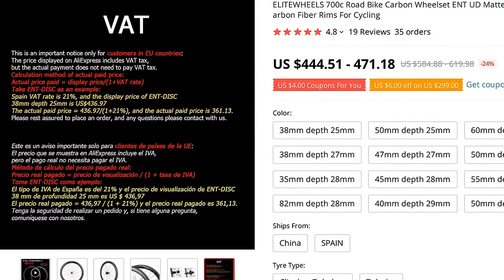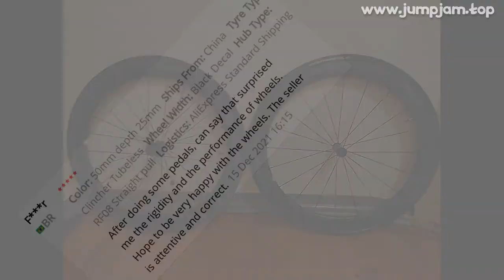🔥 [ ON SALE ] ELITEWHEELS 700C ROAD BIKE CARBON WHEELSET ENT UD MATTE BICYCLE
00:00:00 Intro
00:00:10 Presentation
00:01:22 User photos & reviews (from site)
00:01:41 Fin 🙏

ELITEWHEELS 700C ROAD BIKE CARBON WHEELSET ENT UD MATTE BICYCLE WHEELS TUBELESS READY UCI QUALITY CARBON FIBER RIMS FOR CYCLING

PRODUCT STARS ⭐: 4.8/5
STORE NAME: ELITEWHEELS . CYCLING STORE
STORE RATING: 98.0%/100%

This is an important notice only for customers in EU countries: The price displayed on AliExpress includes VAT tax, but the actual payment does not need to pay VAT tax
Calculation method of actual paid price:Actual price paid = display price/(1+VAT rate) Take ENT-DISC as an example: Spain VAT rate is 21%, and the display price of ENT-DISC 38mm depth 25mm is US$436
97The actual paid price = 436
97/(1+21%), and the actual paid price is 361
13
Please rest assured to place an order, and any questions please contact with us
ATTENTION!Please select the options you need when buying
If you need about more details
After you pay, please leave us a message
If you need to send an order using DPD please choose seller's shipping method when you place order, tracking number is also available
please contact seller to check whether you can use this service
If you don't know about DPD shipping, you can find out it in y country's forum or contact seller
Kindly note: If need to use seller's shipping method”,please tell us y zip code first, we need to confirm whether it is in a remote area
If it’s remote area, it need to pay Extended Area Surcharge $40
There is an additional charge of $30 for rims without outside spoke holes
Wheels without outside spoke holes have very strict requirements on sealing, and tire repair fluid must be used, please pay attention on it
ELITEWHEELS 700c Road Bike Carbon Wheelset ENT UD Matte Bicycle Wheels Tubeless Ready UCI Quality Carbon Fiber Rims For CyclingThe product parameters of Spanish overseas warehouses are (not customizable, please place an order carefully):38/50/60mm:carbon road wheel Tubeless RF08 Shimano 11 speed hub, front QR/100mm, rear QR/130mm,UD matte finish+UD brake surface + Elite black glossy 2
0 decal +Pillar 1423 spoke Pillar nipple +20/24HFAQ:Wha

19 REVIEWS AND USER RATINGS FROM AMAZON, ALIEXPRESS AND OTHER ONLINE SHOPS & CATALOGS!
THIS IS BEST ALTERNATIVE FOR DARK ACADEMIA FASHION BUT CHEAP (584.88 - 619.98) LOOK CLOSER AT THIS BICYCLE PARTS PRODUCT!